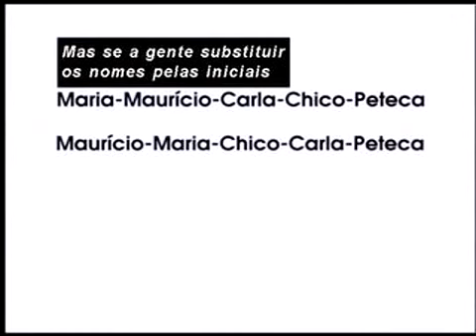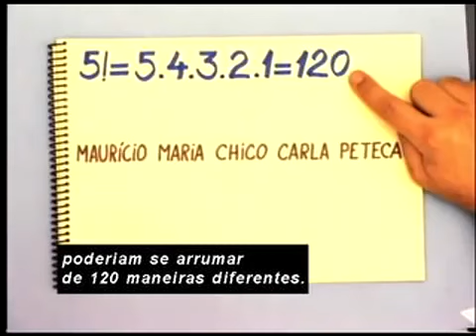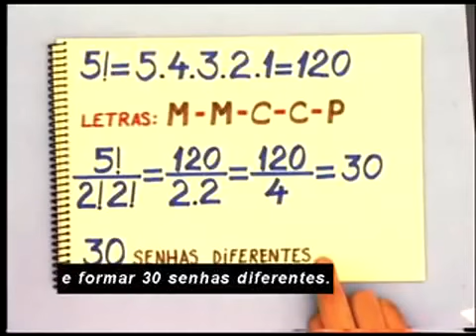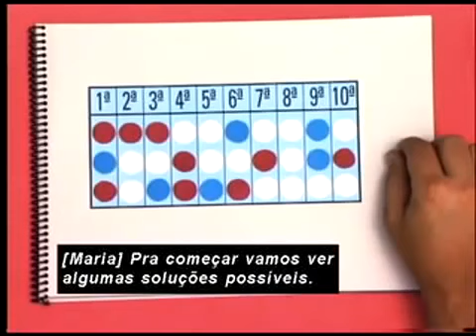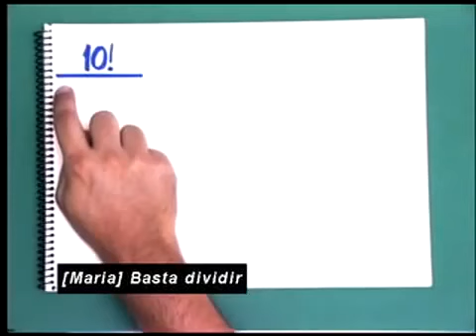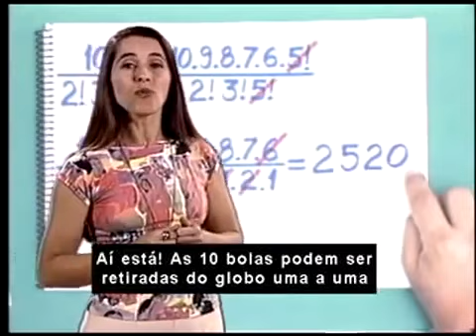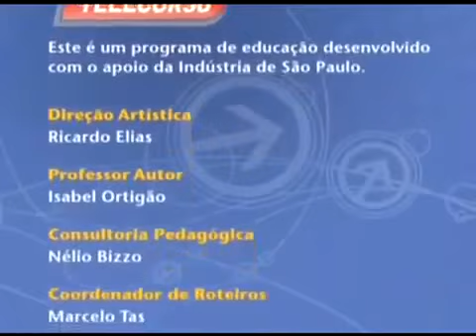Permutação com Elementos Repetidos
Vídeo autoral, porém de domínio público do Telecurso. Disponibilizado aqui para os alunos do Ensino médio e Jovens e adultos da rede pública de ensino.